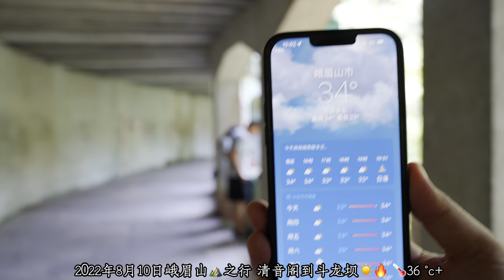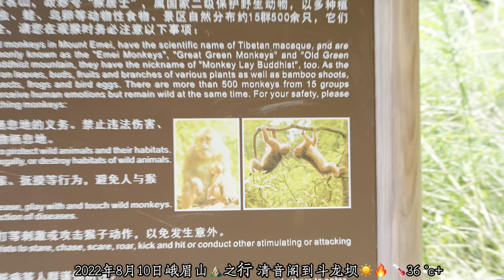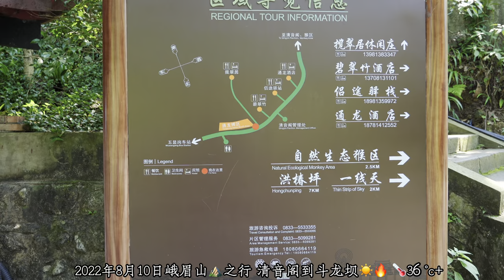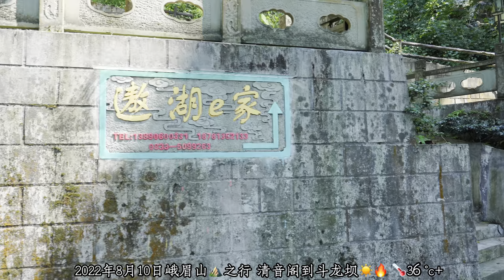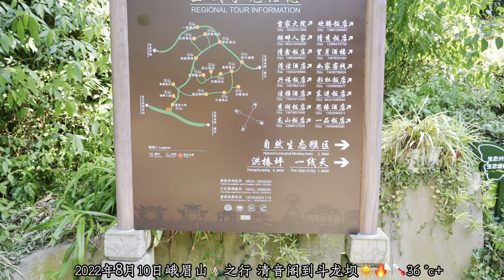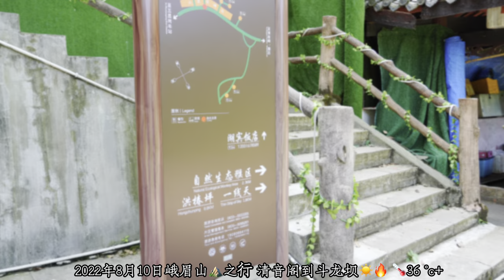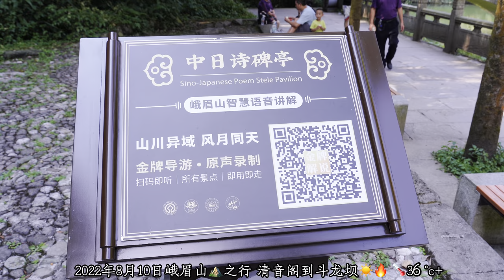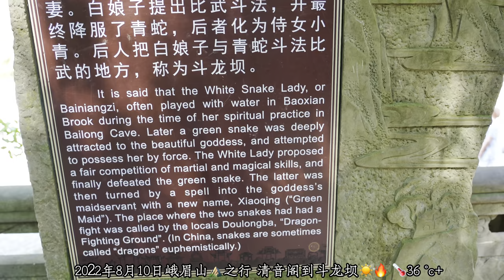漫步峨眉山: 清音阁到斗龙坝/walk Mount Emei, Qingyin Pavilion to Doulongba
时间：2022年8月10日中午
天气：很热，36度+
Shot On a7c+24-105 lens + dji rs3